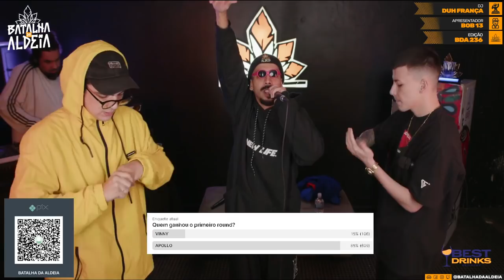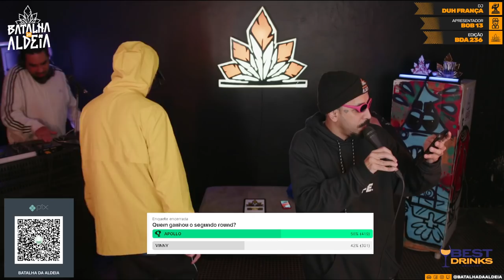APOLLO X VINNY | PRIMEIRA FASE | 236ª Batalha da Aldeia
ESCUTE Apollo - Scar (Prod. lWally) (dir. @da20studio)